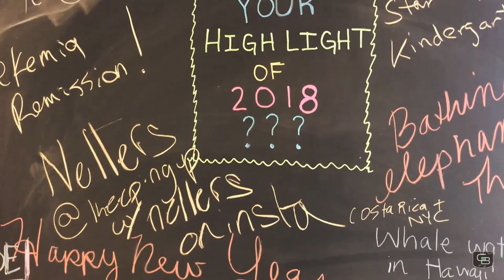THE FIVE YEAR PLAN